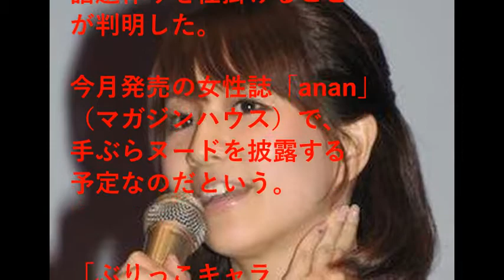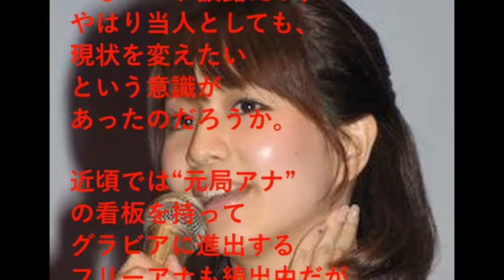田中みな実、「anan」で“覚悟”のヌード披露！閉塞的局面を打開できるか